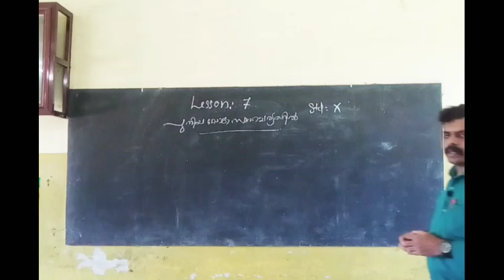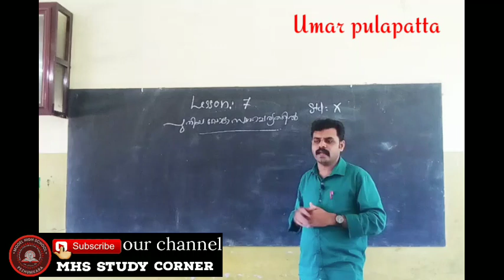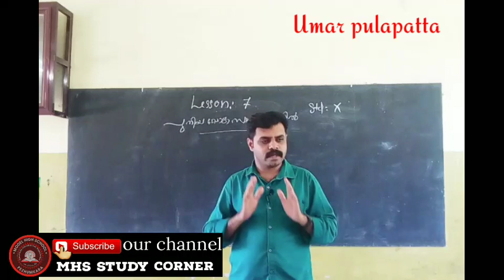BUHOOS Xth Std. Lesson 7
പ്രിയപ്പെട്ടവരെ,
ഓൺലൈൻ ക്ലാസുകൾക്ക് വേണ്ടി തയ്യാറാക്കിയ വീഡിയോകൾ 'MHS STUDY CORNER ' എന്ന YouTube ചാനലിൽ ലഭ്യമാണ് .